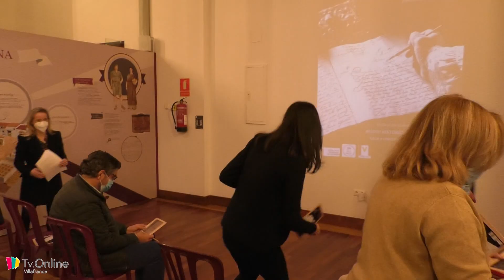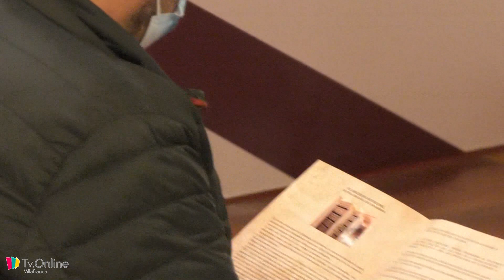EXPOSICIÓN MUVI MEMORIA OCULTA DE LA CIUDAD DE VILLAFRANCA Removiendo el pasado